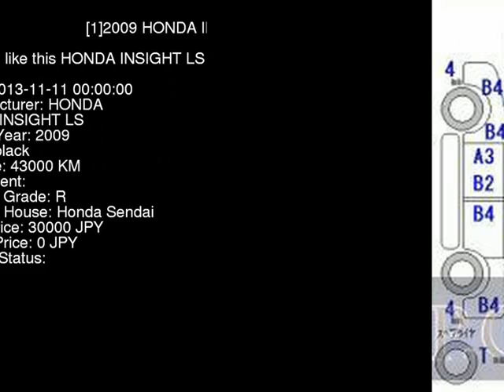2009 HONDA INSIGHT LS ZE2 - Japanese Used Car For Sale Japan Auction Import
2009 HONDA INSIGHT LS ZE2 - Japanese Used Car For Sale Japan Auction Import ZE2,HONDA,INSIGHT,LS,Honda Sendai,jdmvip,vip,jdm,cars,japan,jdmvip.com,japanesecars,usedcars Japanese Used JDM Car For Sale At Auction in Japan for Import